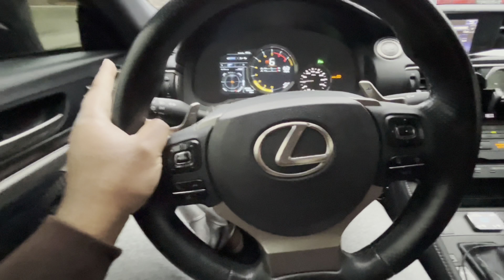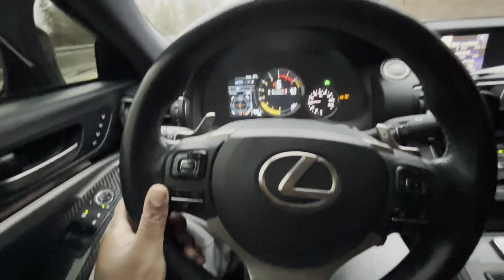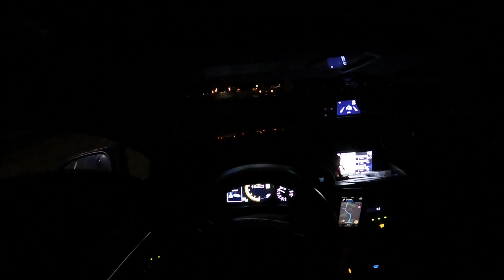CHASING THE HOMIES IN MY SUPER LOUD E85 500HP FBO & TUNE LEXUS RCF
What’s up, y’all! Hope you all are staying safe during this super cold and annoying winter! Today, I brought the Lexus out of hibernation to go hang out with a few homies! We all let our car rip and let’s just say…we’ll watch the video to find out more lol.